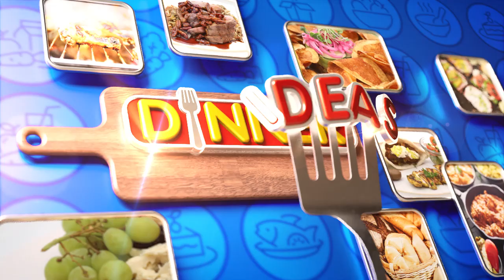Florida Fusion Seafood Stew | Dinner DeeAs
We’re celebrating all things Florida, in more ways than one. First up, a Florida Fusion Seafood Stew - with a coconut twist, plus a simple side of Citrus & Avocado Salad. and if you make it, send us a picture!